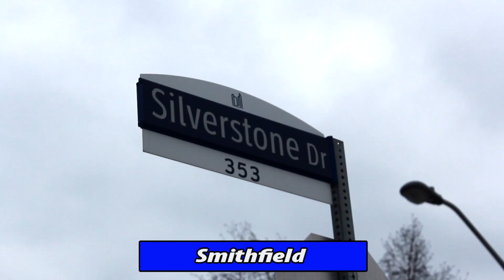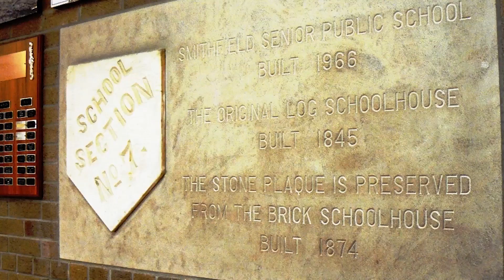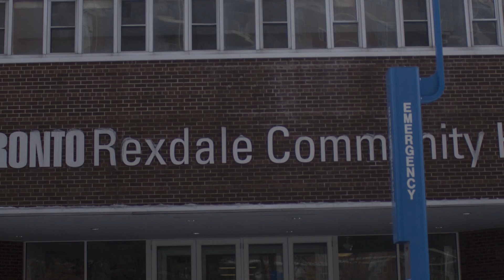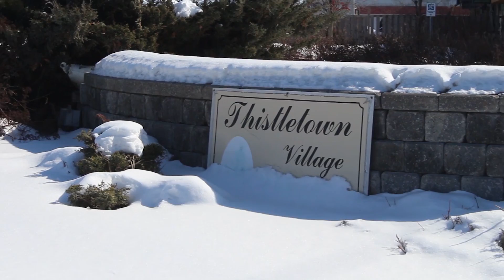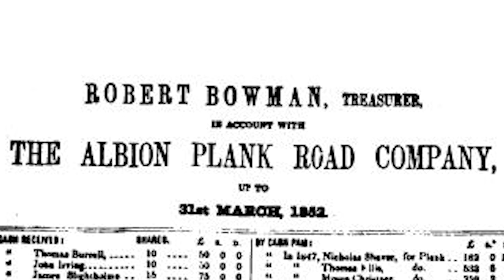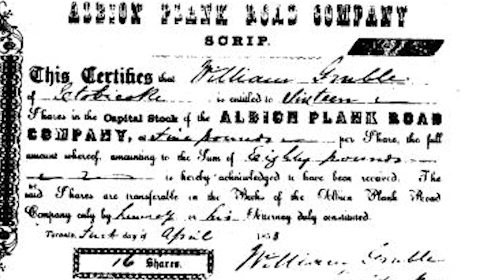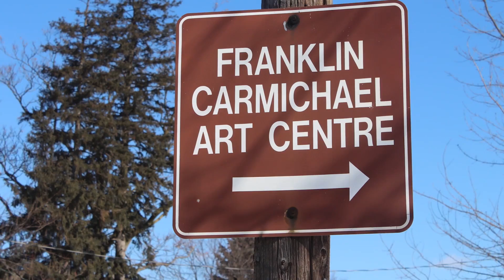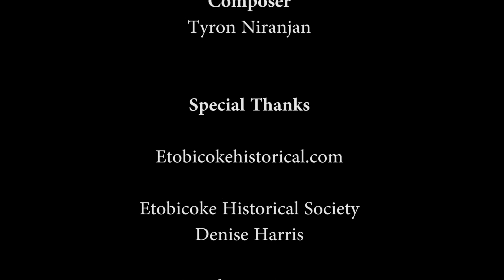Our Neighbourhood- A History of Etobicoke North - Episode 1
In this episode, we look at the histories of the subdivision of Smithfield, town of Thistletown and the Etobicoke North branch of the Hospital for Sick Children.

Special thanks to the Etobicoke Historical Society and to all the students who worked on this documentary